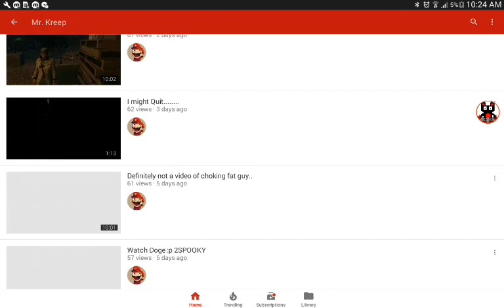Sub to Mr Kreep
I ate a cookie while making this